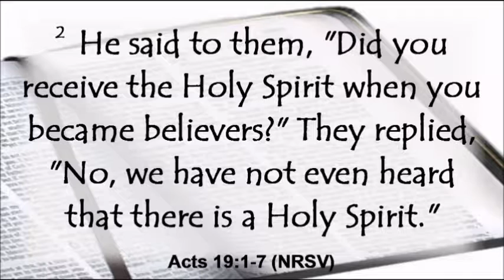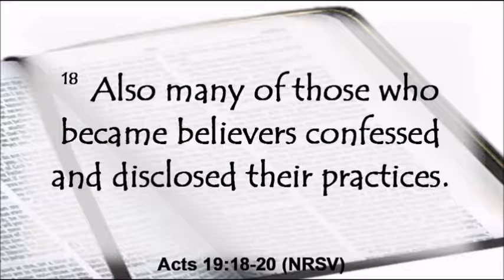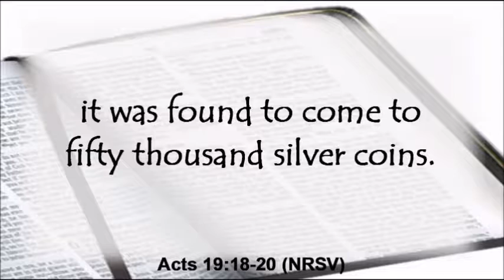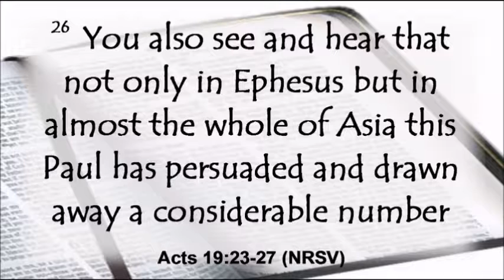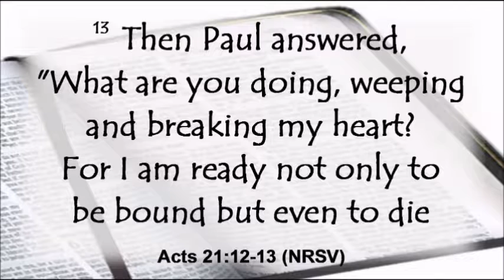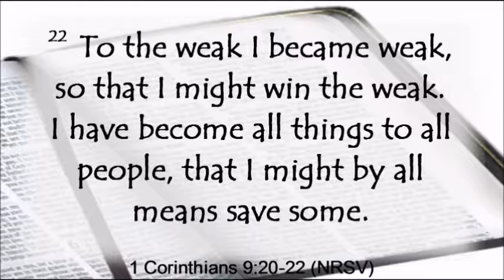2-7-2016 Pauls 3rd missionary journey